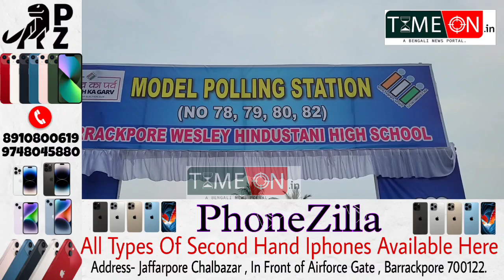ব্যারাকপুরে মডেল বুথে শুরু হল ভোটগ্রহণ প্রক্রিয়া